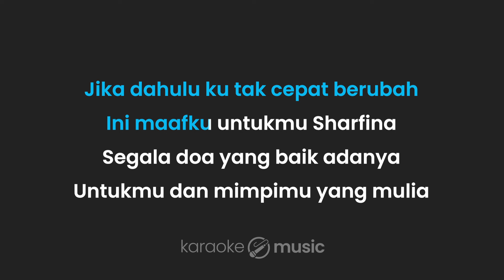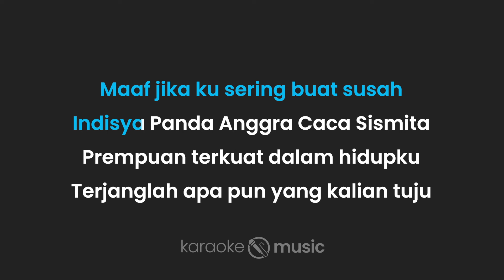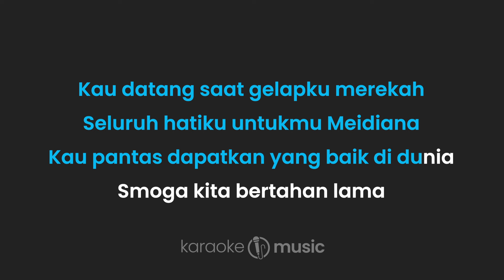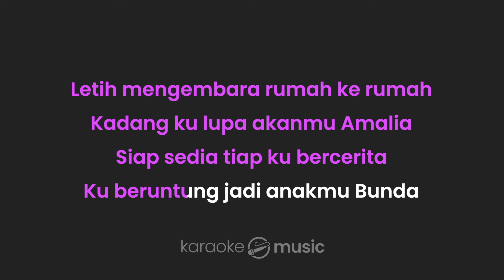Rumah ke Rumah - Hindia (KARAOKE VERSION)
Lirik :

Rumah ke Rumah

Menyesal tak kusampaikan
Cinta monyetku ke Kanya dan Rebecca
Apa kabar kalian di sana
Semoga hidup baik-baik saja
Tak belajar terkena getahnya

Saat bersama Thanya dan Saphira
Kupercaya mungkin bukan jalannya
Namun kalian banyak salah juga
Jika dahulu ku tak cepat berubah
Ini maafku untukmu Sharfina

Segala doa yang baik adanya
Untukmu dan mimpimu yang mulia
Pindah berkala rumah ke rumah
Berharap bisa berujung indah
Walau akhirnya harus berpisah
Trima kasih karna ku tak mudah

Hm
Maaf jika ku sering buat susah
Indisya Panda Anggra Caca Sismita

Prempuan terkuat dalam hidupku
Terjanglah apa pun yang kalian tuju
Kau datang saat gelapku merekah
Seluruh hatiku untukmu Meidiana
Kau pantas dapatkan yang baik di dunia

Smoga kita bertahan lama
Mengambil pelajaran jika berpisah
Jikalau suatu saat berujung indah
Catat nama kita dalam sejarah

Letih mengembara rumah ke rumah
Kadang ku lupa akanmu Amalia
Siap sedia tiap ku bercerita
Ku beruntung jadi anakmu Bunda

Selalu pada dirimu aku berserah
Jika aku disebut dalam sejarah
Mreka takkan lupa karna siapa